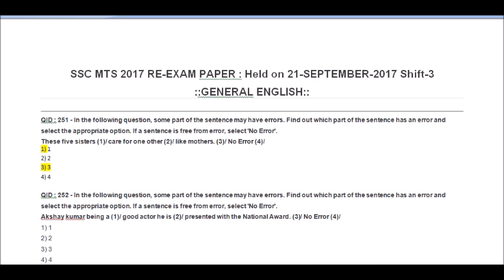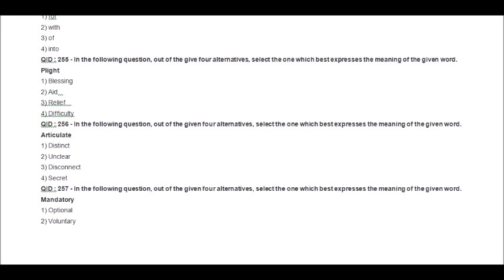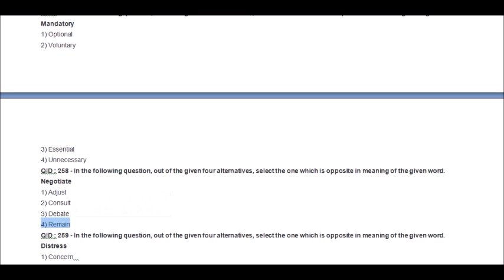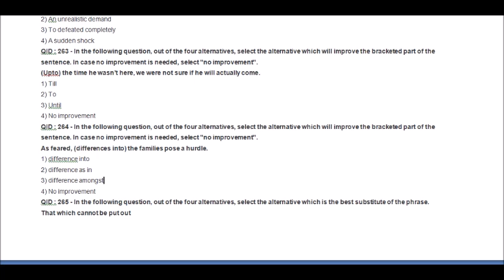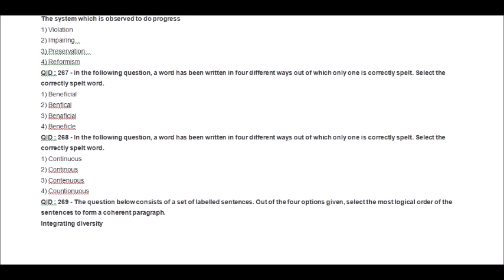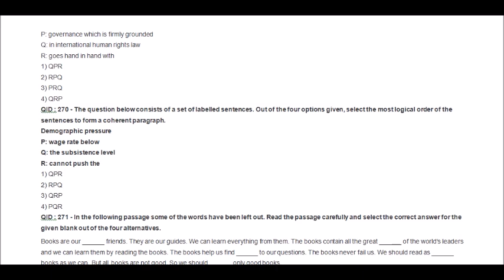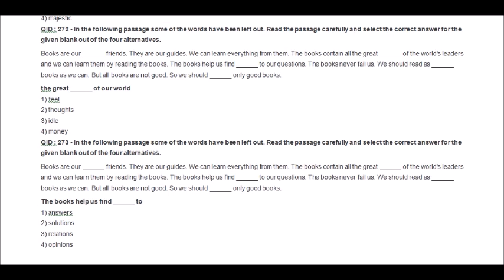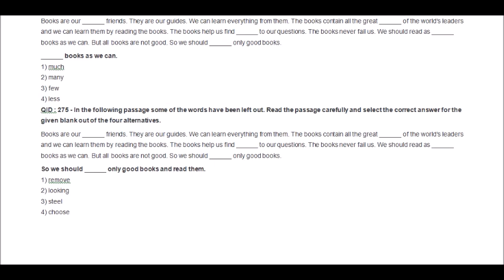SSC MTS PREVIOUS PAPER IN TELUGU/SSC MTS/ENGLISH IN TELUGU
ssc english
bank english
constables
railyway rpf
railway group d
ibps english
english grammar
english examples
dsc english
constable english
constable english in telugu
constables reasoning
constable maths